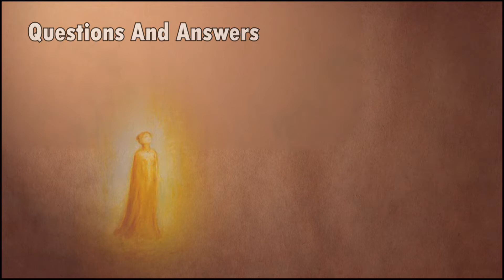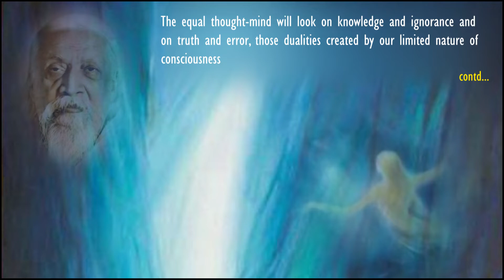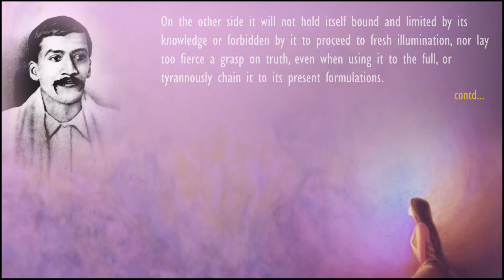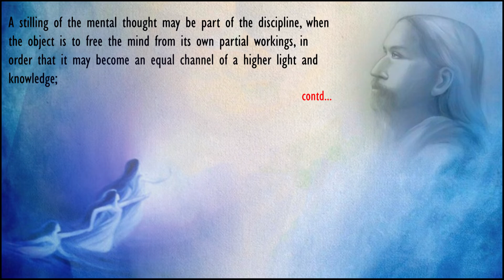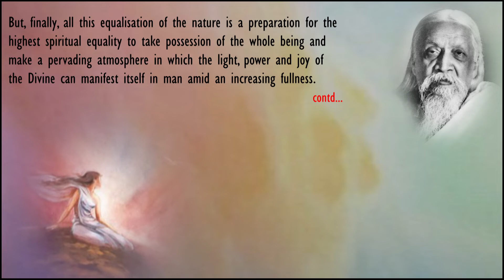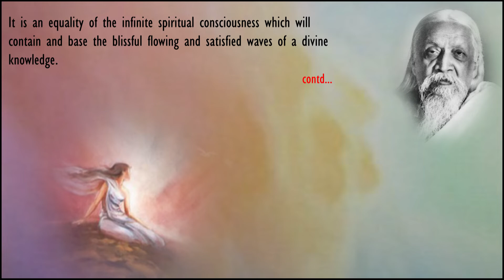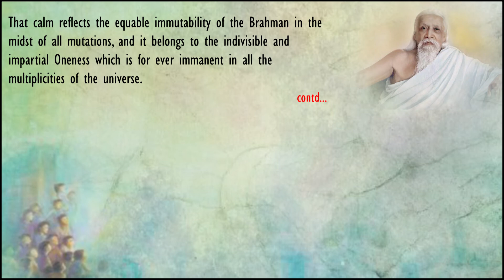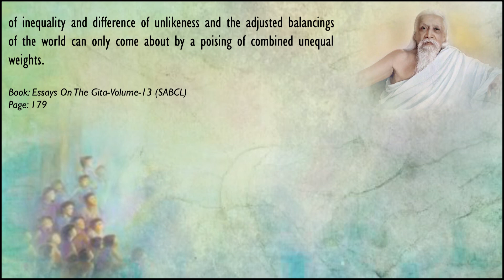Equality - Part 3